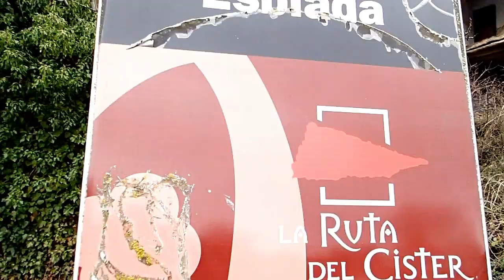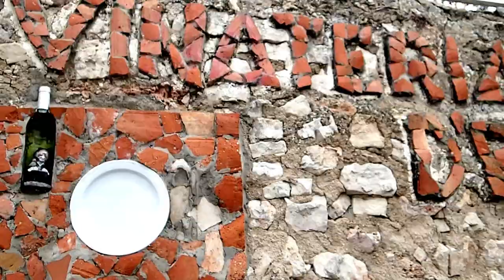👻👻 Pueblo Abandonado Esblada 👻👻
Vlog #3:
Holaaaaa amigos nos hemos levantado aventureros, y hemos decidido ir a ver otro pueblo abandonado cerquita de casa.
el pueblo se llama esblada.